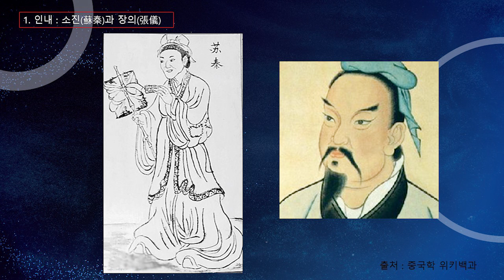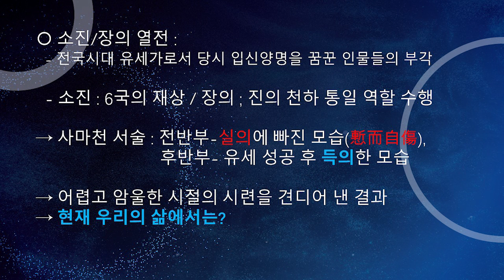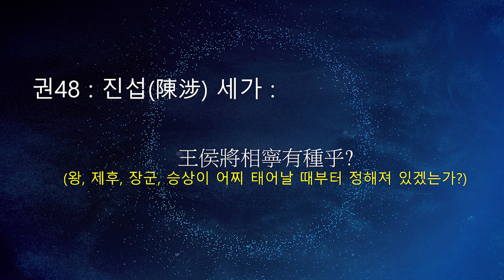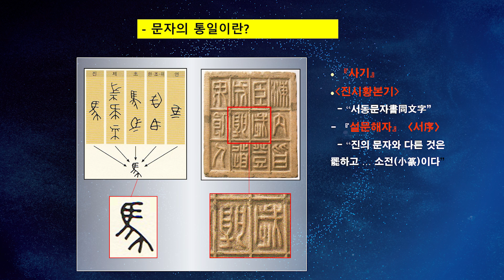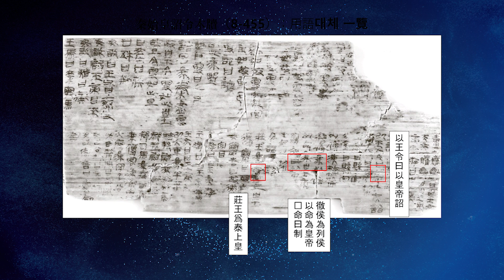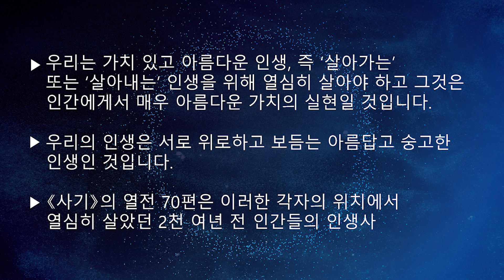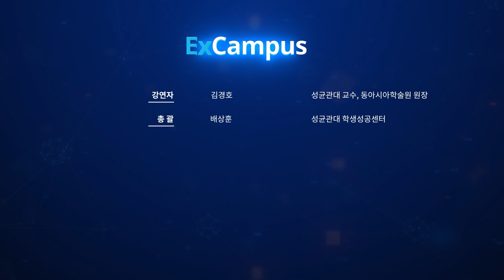[ExCampus 시즌6] ‘사기(史記)’에서 인생(人生)을 배우다 (성균관대 교수, 동아시아학술원 원장 김경호)